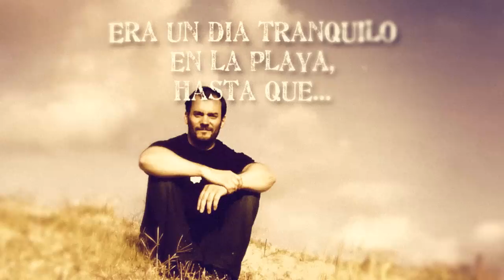Guerra en la playa - SOLO PARA ECHARME UNAS RISAS